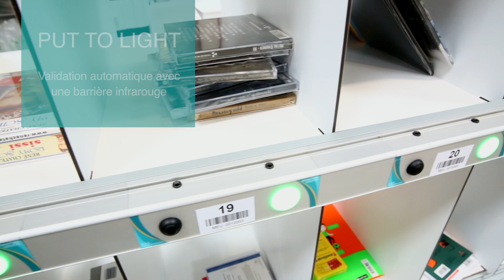Signature Logistique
Signature logistique, solutions put to light / pick to light pour simplifier la préparation de commande.